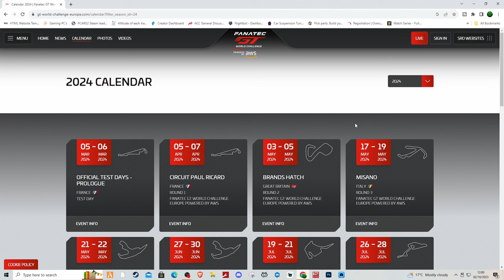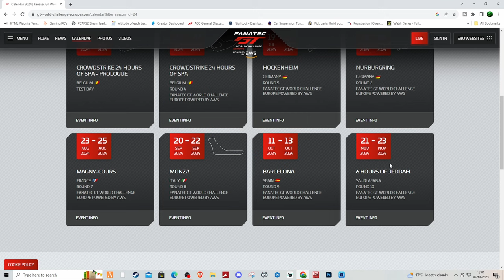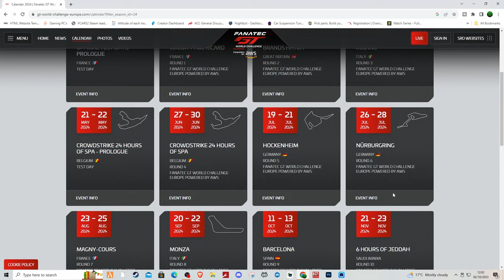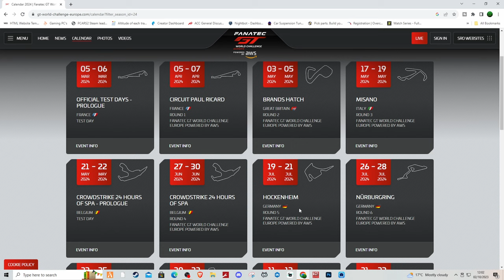Is Jeddah Really Coming to ACC in 2024?